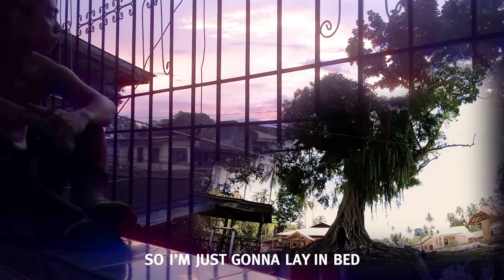THE QUARANTINE ANTHEM - Jack Maynard Ft. CALAMBA Mis. Occ. Adventure Vlog | Missing That Moments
MISS Ko lang yung Super Risky Adventure na Experience, just for the sake of Vlog.

TITLE: CALAMBA, Misamis Occidental, Philippines - Tourism Spots and Landmarks

1. The Quarantine Anthem - Jack Maynard